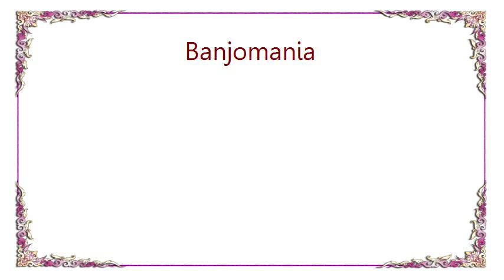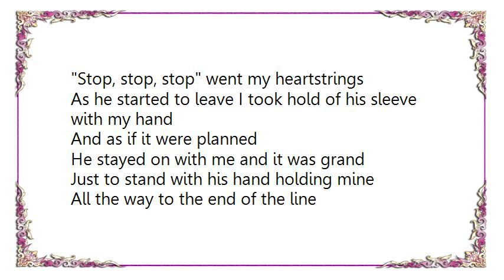Banjomania - The Trolley Song Lyrics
[Lyrics Banjomania - The Trolley Song]
Clang, clang, clang went the trolley
Ding, ding, ding went the bell
Zing, zing, zing went my heartstrings
For the moment I saw him I fell

Chug, chug, chug went the motor
Bump, bump, bump went the brake
Thump, thump, thump went my heartstrings
When he smiled, I could feel the car shake

He tipped his hat, and took a seat
He said he hoped he hadn't stepped upon my feet
He asked my name I held my breath
I couldn't speak because he scared me half to death

Buzz, buzz, buzz went the buzzer
Plop, plop, plop went the wheels
Stop, stop, stop went my heartstrings
As he started to leave I took hold of his sleeve with my hand

And as if it were planned
He stayed on with me and it was grand
Just to stand with his hand holding mine
All the way to the end of the line